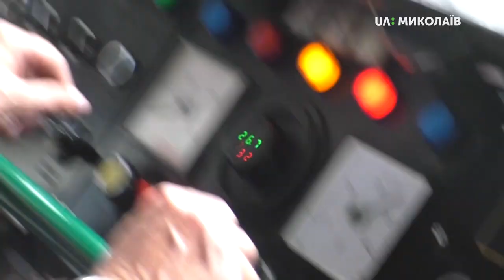06.08.2019. Новий день. Рубрика «Миколаїв і миколаївці". Водій трамваю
У найстарішому миколаївському трамвайному депо майже 30 років працює Ігор Щербаков. Свою роботу любить ще й за те, що має нагоду милуватися світанками і дарувати усмішку пасажирам: “Ну, навіть якщо я бабусі допоміг підняти важку сумку - це добре? Або під час дощу почекав зайві 20 секунд жінку, що біжить з дитиною - теж добре? Тобто не так багато від мене залежить, але я достатньо можу.” У рубриці "Миколаїв і миколаївці" - водій трамваю.

PS: Конка з'явилася в нашому місті в останню чверть XIX століття, а у 1914-му вулицями міста почали курсувати перші трамваї.